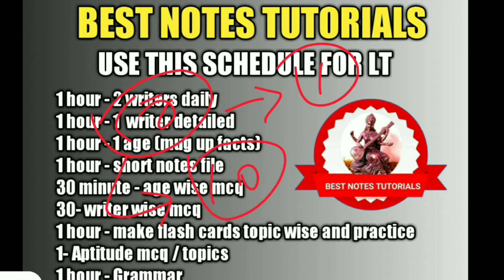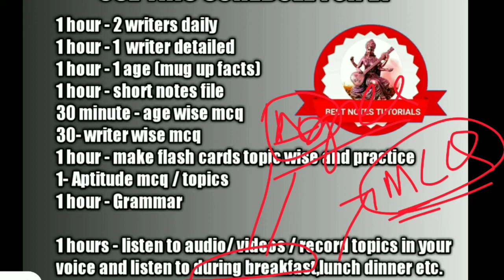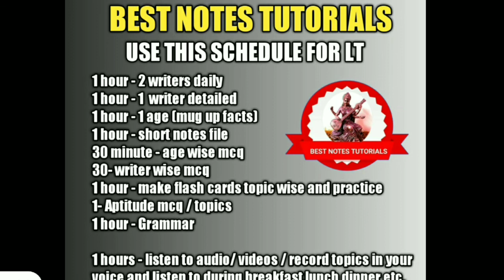How to prepare For Lt Uttarakhand || Tips to cover complete syllabus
You can join our course

lt exam date 2021 uttarakhand

lt uttarakhand latest news 2021

uttarakhand lt exam

uttarakhand lt syllabus 2020 pdf

lt exam 2021

uksssc lt exam date

lt exam syllabus 2021

lt exam admit card 2021